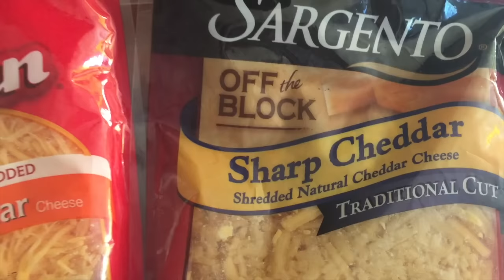Lasagna De Tortillas ,A Mi Estilo Boricua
✫¸.•°*"˜˜"*°•✫ . MAS INFORMACION .✫¸.•°*"˜˜"*°•